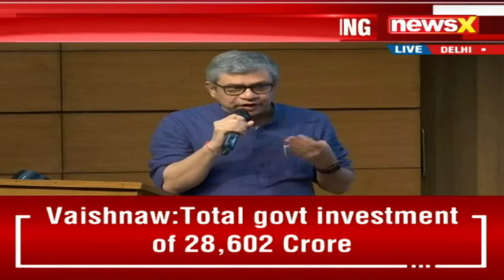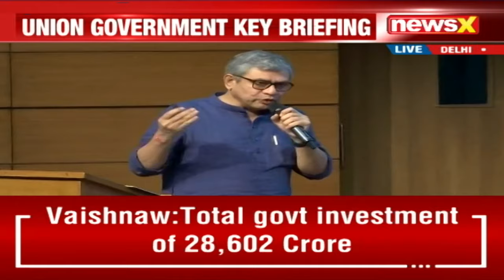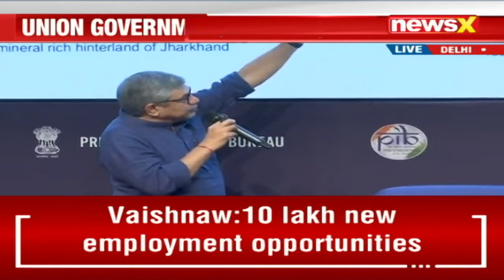Union Min Ashwini Vaishnaw Addresses Cabinet Meeting | 'Focus will be on plugin play' | NewsX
Union Minister Ashwini Vaishnaw highlights that the new initiatives will create 10 lakh direct and 30 lakh indirect jobs. Emphasis will be on plug-and-play and walk-to-work concepts. Manufacturing activities globally are shifting to India, boosting sectors like electronics, mobile, and defense.